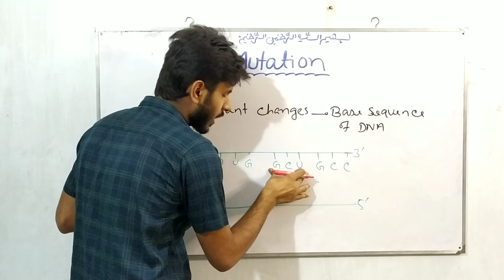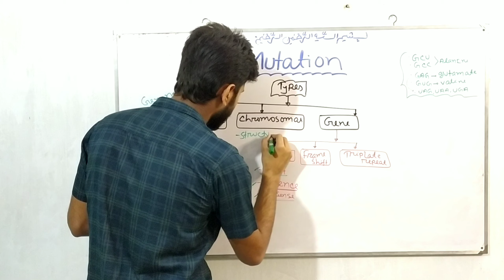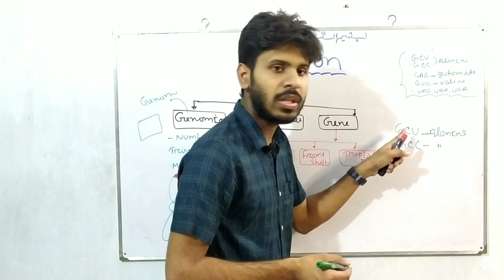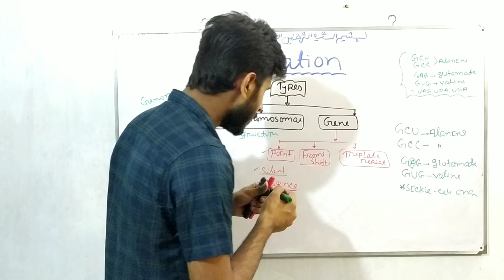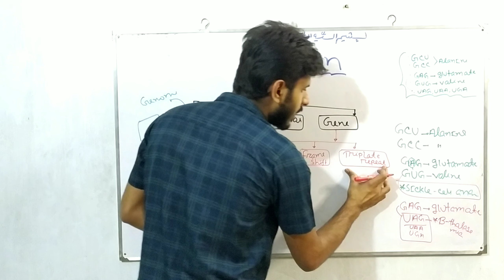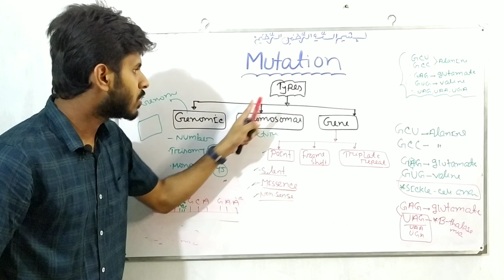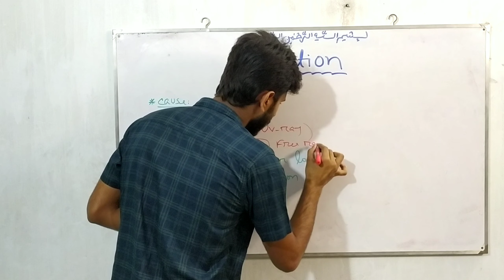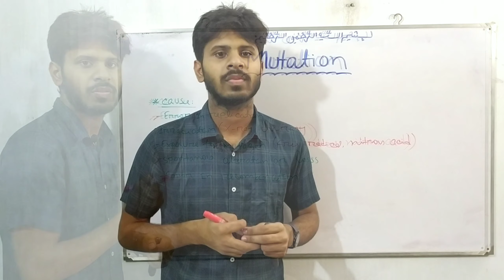Gene mutation explained in bangla || Biochemistry